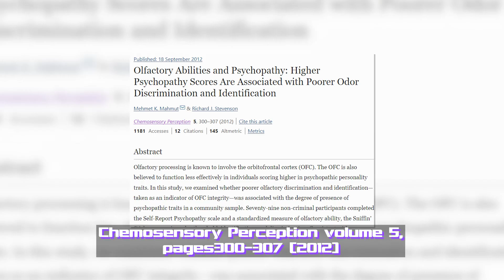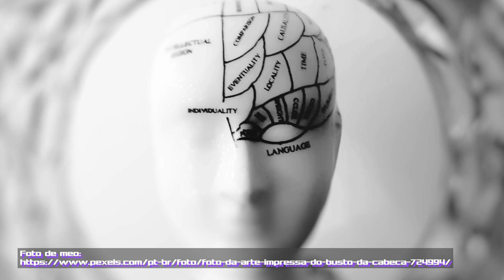🤨PSICOPATAS não sentem cheiro? | Cérebro do psicopata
É verdade que psicopatas não sentem cheiro? Um vídeo curto que publiquei trouxe essa confusão sobre o cérebro do psicopata. Hoje vamos ver um estudo sobre psicopatas que alegou que eles não sentem cheiro. Tudo a luz da ciência e neurociência!
Neste episódio: psicopatia, sociopatia, comportamento antissocial, o cérebro de um psicopata, e muita neurociência!

Partes:
00:00:00 Psicopatas não sentem cheiro
00:00:59 Estudo e referencia
00:01:44 Se aplica a todos os psicopatas?
00:01:54 "Motivo dos psicopatas não sentirem cheiro"
00:02:29 Quem não sente cheiro é psicopata?

Referencias:
Mehmet K. Mahmut, Richard J. Stevenson. Olfactory Abilities and Psychopathy: Higher Psychopathy Scores Are Associated with Poorer Odor Discrimination and Identification. Chemosensory Perception, 2012; DOI: 10.1007/s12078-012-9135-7
Springer Science+Business Media. "'Psychopaths' have an impaired sense of smell, study suggests." ScienceDaily. ScienceDaily, 20 September 2012.

Assista também: "PSICÓLOGO USA JALECO? A Roupa do psicologo"